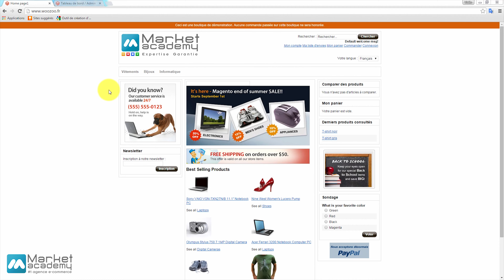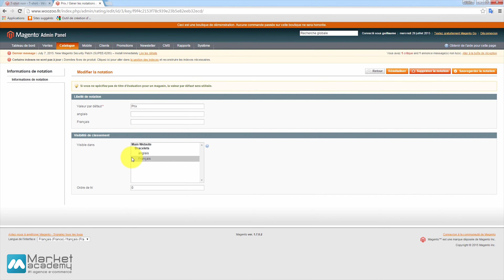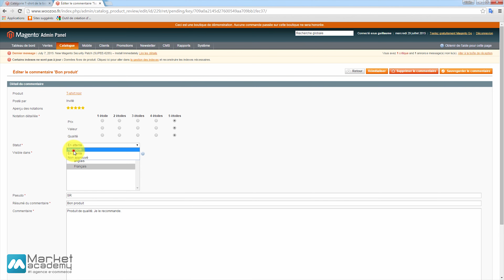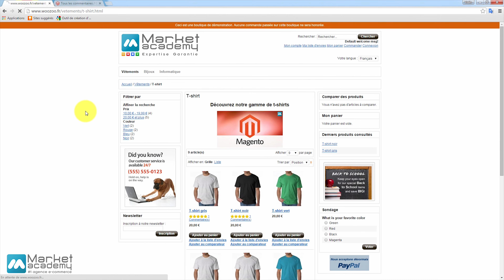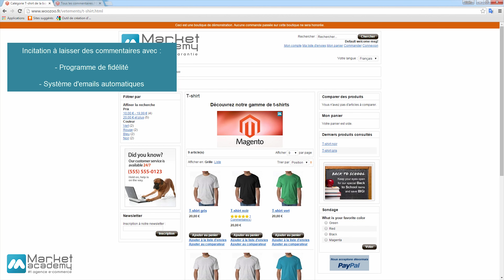Magento – Commentaires et notations - Tuto Magento - Market Academy par Sophie Rocco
Le Marketing dans Magento !

Dans ce tuto vidéo dédié à Magento, découvrez comment utiliser les commentaires et notations, si importants pour le crowd sourcing. En effet, les nouveaux commentaires constituent du contenu pertinent pour les moteurs de recherche et pour les internautes.

Découvrez quelles formes prennent les commentaires et les notations dans Magento, comment les modérer, les modifier, les valider ou les désapprouver.

Voyons ensemble comment inciter les internautes à laisser des commentaires.

Magento – Commentaires et notations - Tuto Magento - Market Academy